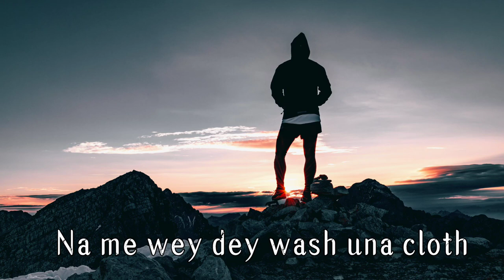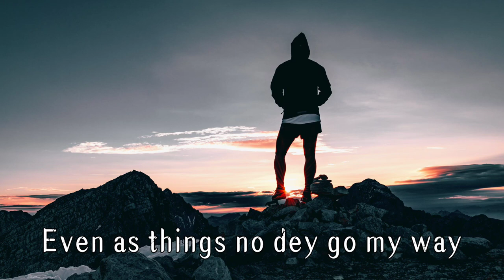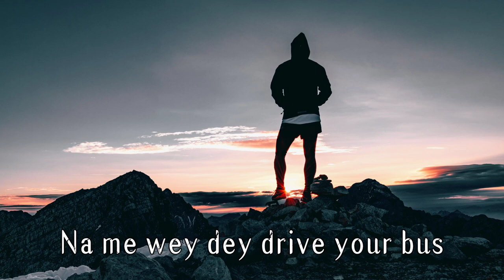Burna Boy - Common Person [Official Lyric Video] by Skye7studios.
Common Person is one of songs originally performed by @BurnaBoyin his Album titled
This song is all about  accepting one's own life reality and seeking social balance by setting personal boundaries against the ones who takes themselves above everyone else because of their roles in social life.

Lyrics made by : @skye7studios